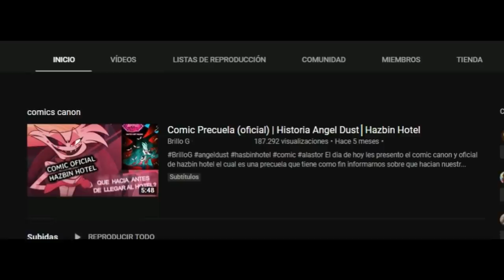Dudas y preguntas que dejo Angel Dust│como murio Angel Dust ? Personajes hazbin hotel│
Aqui la continuacion a la saga del canal de preguntas que dejo hazbin hotel esta vez en torno a angel dust, sobre como fue su vida, como llego al infierno
como fallecio su historia su familia asi como curiosidades hacerca de el y de su fan numero uno.
pero sobre todo dudas que nos dejo angel dust
en el piloto de habzin hotel
asi como la primera version de angel dust tambien hablare del comic de angel dust
edit:
ya salio la cancion addict hazbin hotel que habla sobre angel dust y la teoria sobre como fallecio es cierta

Aqui de donde saque las imagenes del final
angel y su hermana